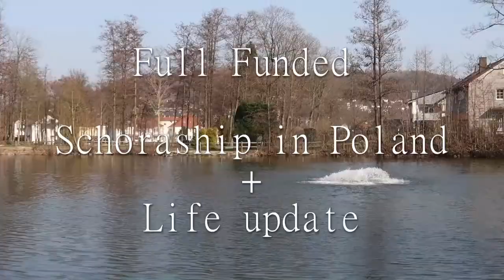Fully-Funded Scholarship to Study in Poland/ WALE WANAOTAKA SCHOLARSHIP ZIMESHATOKA BURE